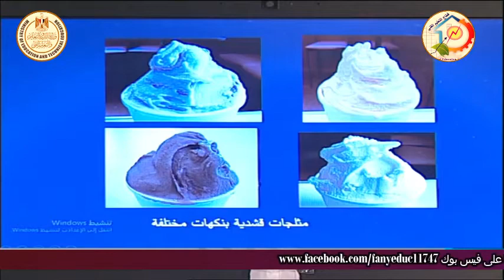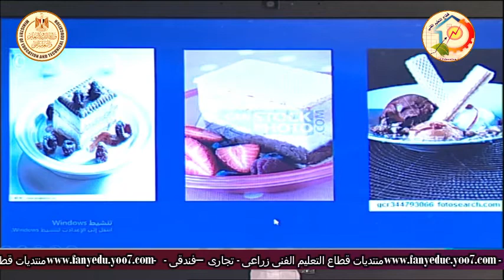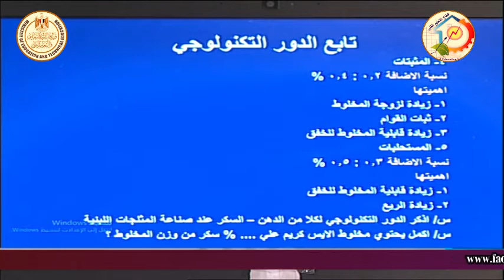الصف الثالث زراعى - البان - المنتجات الدهنية - السمن ةالمثلجات اللبنيه - أ محمد احمدى